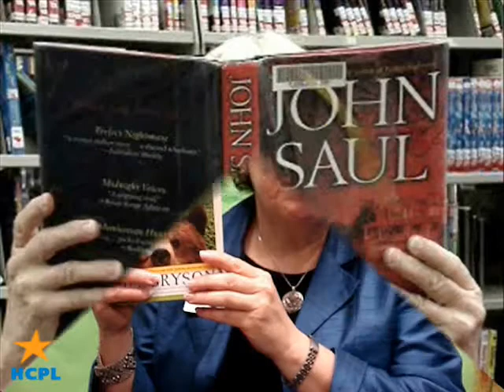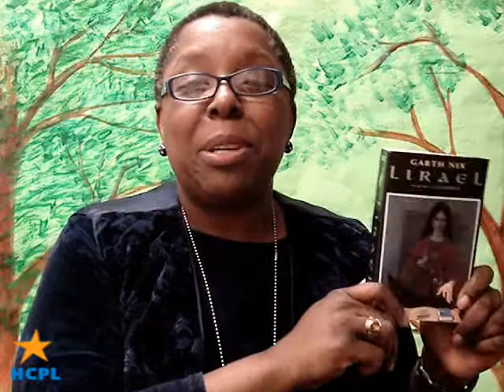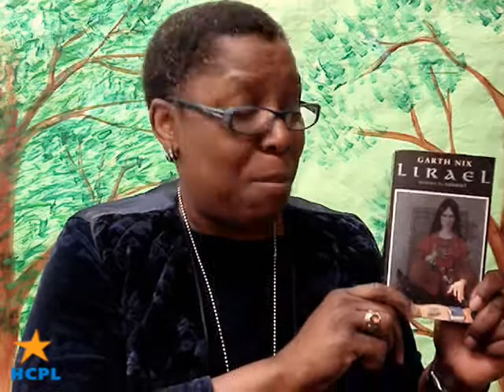Adult Book Recommendations for March 2009